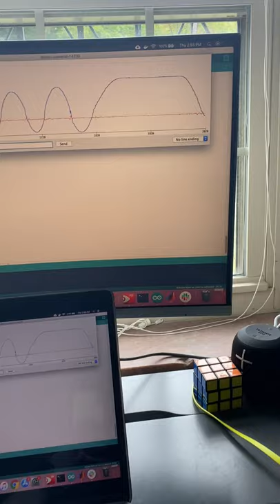Complementary Filter Demo on Segway Robot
This video demonstrates the performance of complementary filter on segway robot for angle estimation using gyro and accelerometer data.